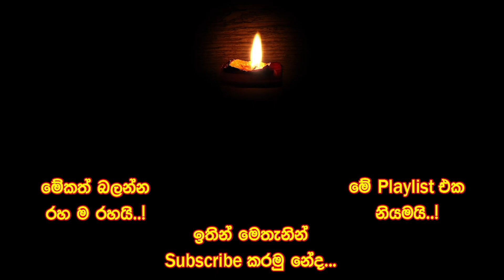Upali Tennakoon | උපාලි තෙන්නකෝන් | Saman4You - Prog 269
ලසන්ත වික්‍රමතුංග ඝාතනය කර දින කීපයකට පසු, ජ්‍යේෂ්ඨ පුවත්පත් කලාවේදී උපාලි තෙන්නකෝන්ට මහ මගදී පහර දෙනවා. ඔහුගේ ජීවිතය යාන්තමින් බේරෙනවා. එතැනින් නොනැවතී ඔහුට දිගින් දිගටම මරණීය තර්ජන එල්ල කරනවා.
උපාලිට ආරක්‍ෂාව ලබා දීම එවක ආරක්‍ෂක ලේකම් ගෝඨාභය රාජපක්‍ෂ ප්‍රතික්‍ෂ්ප කරනවා. උපාලි ජීවිතය ආරක්‍ෂා කර ගැනීම සඳහා රටින් පලා යනවා.
යහපාලන ආණ්ඩුව බලයට පත් වූ පසු උපාලිට පහරදීම පිළිබඳ පරීක්‍ෂණ ආරම්භ කරනවා. ඒත්, ආණ්ඩුවේ ප්‍රබලයෙක් පරීක්‍ෂණ ඉදිරියට ගෙන යන්න ඉඩ දෙන්නේ නෑ.
මේ සියල්ල සමග උපාලි තෙන්නකෝන් පවුලේ ජීවිත උඩු යටිකුරු වෙනවා.
ඒ ගැන උපාලි දැන් කියන්නේ මොනවාද?
ඔහු තවමත් ලංකාවේ පත්තර කලාව ගැන උනන්දුයි ද?
අද ලංකාව ගැන ඔහු හිතන්නේ මොනවාද?
අමෙරිකාවේ කැලිෆෝනියා ප්‍රාන්තයේ වෙසෙන උපාලි තෙන්නකෝන් සමග කළ සජීවී සාකච්ඡාව.